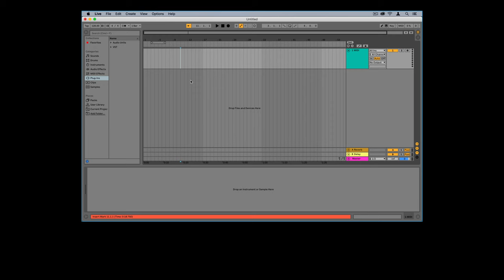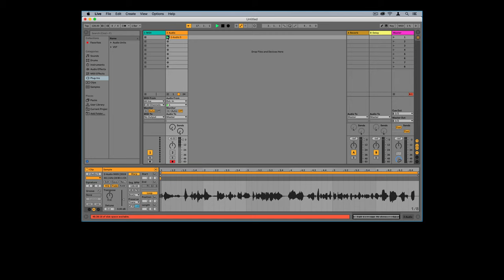SSL 2 Recording With Ableton Live Lite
This video gives you a brief overview of how to record in Ableton Live Lite with SSL 2. To find out how to get your included software, please see the Getting your Software tutorial

For more information about how to setup and use your SSL 2 go to the Solid State Logic Help Centre